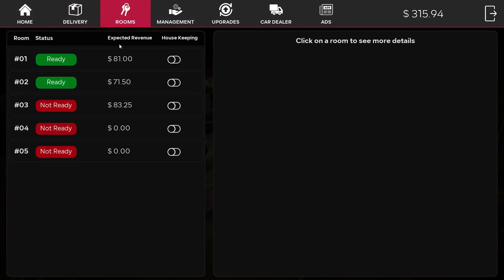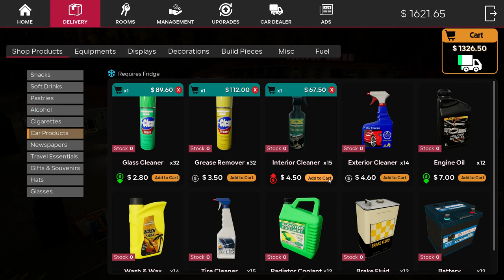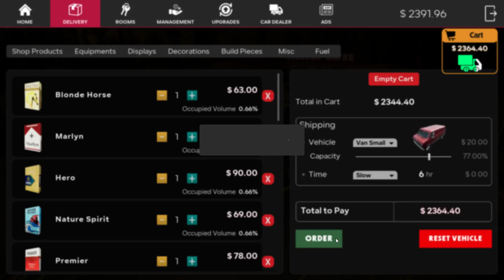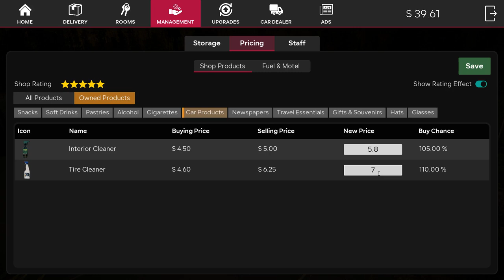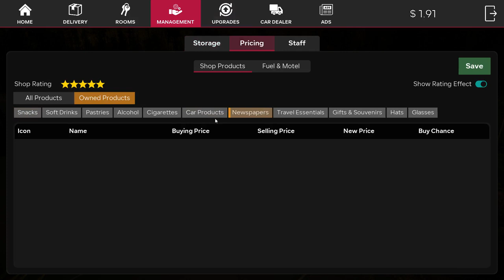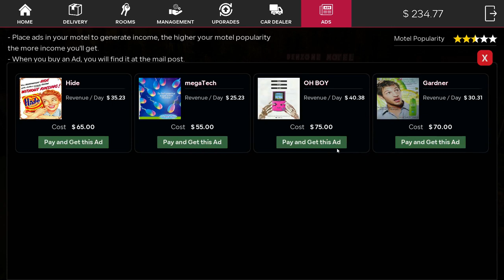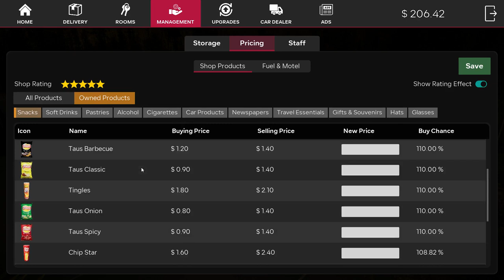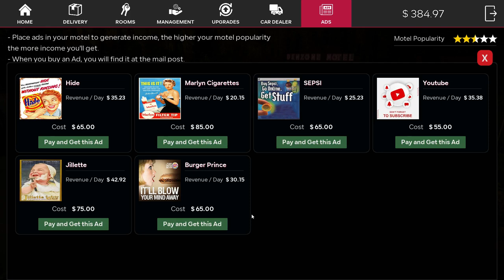Motel Manager Simulator - Profit From Company Ads P5 (Best Simulator 2024)